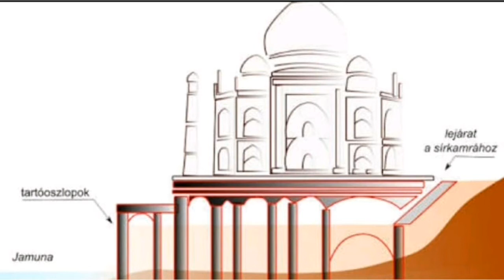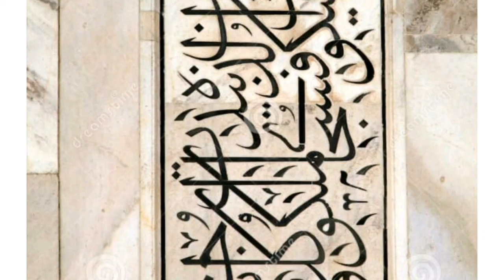Secrets and architecture of tajmahal in tamil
Secrets and architecture of tajmahal  in tamil | Secrets and architecture of tajmahal  in tamil with full details | Secrets and architecture of tajmahal  in tamil |

Tajmahal  architecture and speciality | Tajmahal architecture details | Tajmahal architecture details in tamil | Tajmahal  secrets | Tajmahal  secrets in tamil |

Taj Mahal  is universally admired for its incredible architecture . it is a most sparkling jewel of Muslim art in India. Built with pure white marble obtained from Makrana, Rajasthan having extraordinary luster and texture. The monument  covers an area of 42 acres. The main structure is surrounded by  garden, fountains and pools. The interior octagonal chambers are connected to one another by diagonal passages.